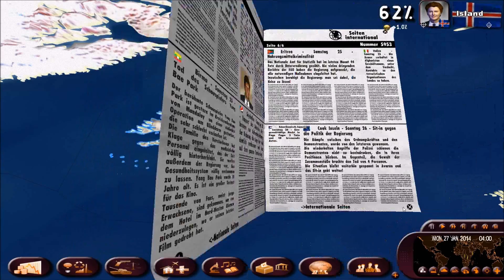Let´s Play Politik Simulator 3 #004 - Opposition gegen soziale Politik ( Deutsch/1080p )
Manchmal hat man es als Regierung mit der Opposition echt schwer. Was kann passieren wenn man die sozialpolitik zu schnell verbessern will??

Viel Spaß!